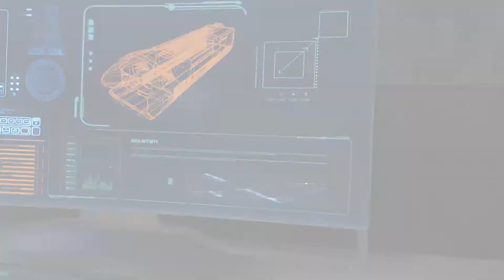Call of Duty: Black Ops 3 #004 - Geile Cyberfähigkeiten [Gameplay][Deutsch/German][HD]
Uploadplan: Montag / Mittwoch / Freitag: 6:30h
Plattform: PC
Genre: Shooter
Entwickler: Treyarch
Publisher: Activision
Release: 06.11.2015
Beschreibung:
Treyarch, das Entwicklungsstudio hinter den zwei meistgespielten Spielen in der Geschichte von Call of Duty®, kehrt mit Call of Duty®: Black Ops 3 zurück. Dem renommierten und preisgekrönten Studio standen erstmals drei Jahre Entwicklungszeit zur Verfügung, um mit der Fortsetzung der hochgelobten Black Ops-Reihe ihr erstes Spiel für die Next-Gen-Konsolen zu erschaffen. Willkommen zu Call of Duty: Black Ops 3, einer düsteren und verworrenen Zukunft und Geburtsstunde einer neuen Generation von Black Ops-Soldaten, die die Grenzen zwischen Mensch und Technologie immer weiter verwischen lassen, um in einer Welt, deren Kriege von modernster Robotik entschieden wird, die Oberhand zu behalten.
Call of Duty: Black Ops 3 bietet drei einzigartige Spielmodi: Kampagne, Mehrspieler und Zombies. Fans erhalten so das wohl ambitionierteste Call of Duty aller Zeiten. Die Kampagne wurde als Koop-Spielerlebnis entworfen, das mit bis zu 4 Spielern online oder auch alleine als cineastische Achterbahnfahrt erlebt werden kann. Der Mehrspieler-Modus bietet neue Optionen zum Aufsteigen, Anpassen und Ausrüsten sowie mehr Belohnungen und Spannung als alle bisherigen Teile der Serie. Zombies bietet ein ganz neues, atemberaubendes Erlebnis samt eigener Geschichte. Call of Duty: Black Ops 3 kann vollständig online gespielt werden und erstmals verfügt jeder Aspekt des Spiels über eigene EP- und Fortschrittssysteme. Kein Titel zuvor hat so viel Innovation gebracht, einschließlich umwerfender Umgebungen, völlig neuer Waffen und Fähigkeiten und eines neuen Systems für noch flüssigere Bewegung. All dies wird von fortschrittlicher Technologie zum Leben erweckt, die speziell für diesen Titel entwickelt wurde, inklusive eines neuen KI- und Animationssystems sowie einer überragenden Grafikqualität, die den hohen Standard, den die Call of Duty-Fans von der hochgelobten Reihe gewohnt sind, mit modernsten Beleuchtungs-Systemen und visuellen Effekten neu definiert.